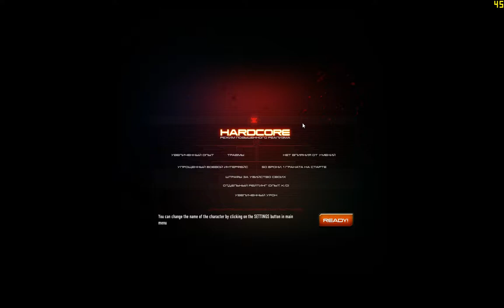Contract Wars - 232 SP in hardcore?